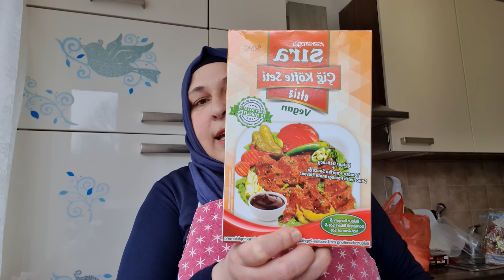❌URFA YÖRESİNDEN DENEYİM DEDİM🧐OLDUĞU KADAR🤗MUTFAKTA BUGÜN TERAPİ VAR😅